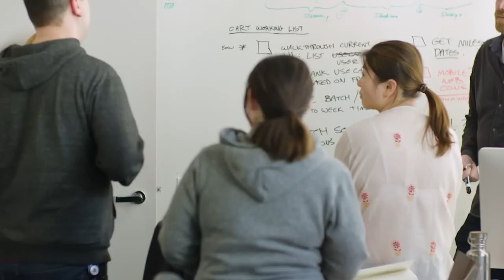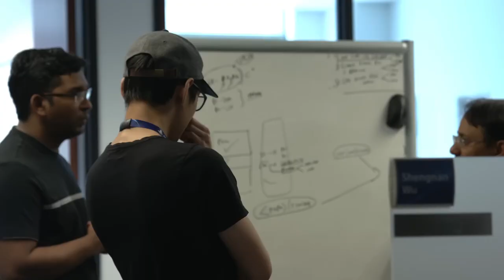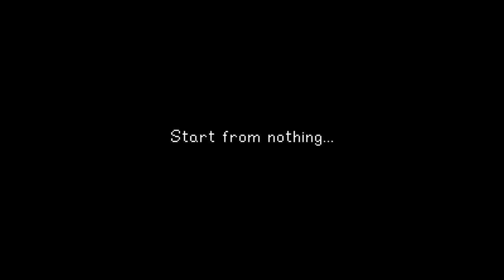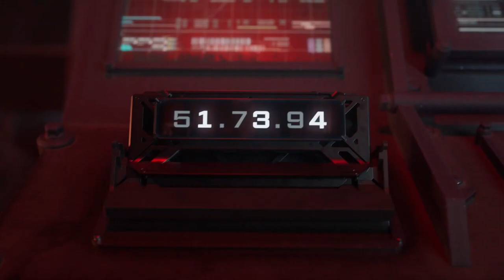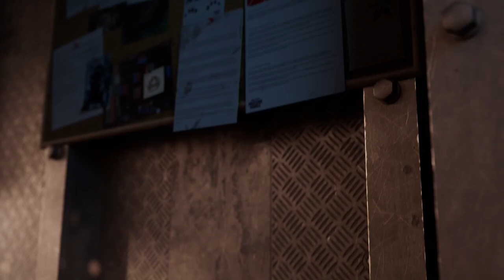Gaming news : PlayStation licencie 900 employés & Twisted Metal annulé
Cette semaine dans les gaming news !
0:00 - INTRO
0:10 - Licenciement massif chez Playstation, plusieurs studios impactés !
1:24 - Ma franchise préférée annulé à cause de Jim Ryan
3:23 - Un nouveau jeu Pokémon pour 2025
4:29 - La Nintendo Switch 2 reporté pour 2025
5:27 - Stardew Valley sort une nouvelle update !
6:35 - Baldurs gate 3 vend plus de 10 millions de copies !
7:34 - Skull and Bones officiellement un flop
8:28 - Les micro-transaction sont inévitables selon le patron de Tekken
9:34 - Call of duty Mobile et sa date officielle
10:18 - Le jeu sur l'univers du Mandalorian est annulé...
11:15 - Fin de la vidéo